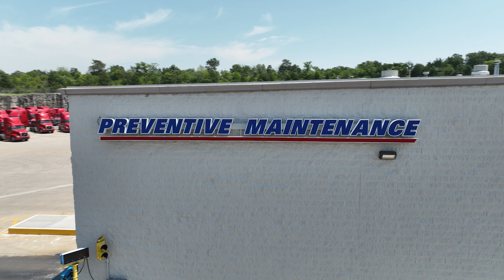Former Owner/Operator Eric Dubois says "Park it and get with Averitt"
Watch as Eric shares his journey of transitioning from an owner/operator to becoming an Averitt associate, and hear why he proudly says, "Park it and get with Averitt."

Follow Averitt Express on Social!